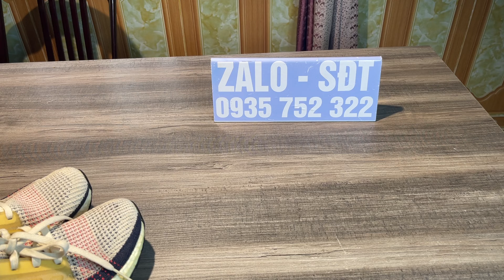6/9 Kiện giày thể thao siêu hot giá siêu hời ,hiệu Tiger, Lacoste, Kappa,… bao ship toàn quốc .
6/9 Kiện giày thể thao siêu hot giá siêu hời ,hiệu Tiger, Lacoste, Kappa,… bao ship toàn quốc .

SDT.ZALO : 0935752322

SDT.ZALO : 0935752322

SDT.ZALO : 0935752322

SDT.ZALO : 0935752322